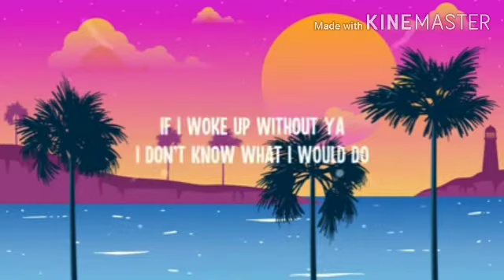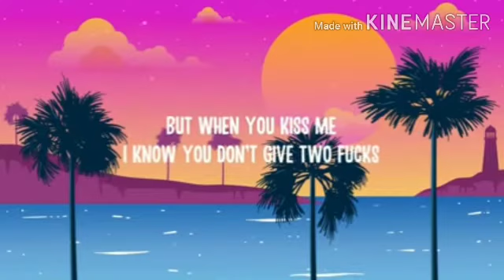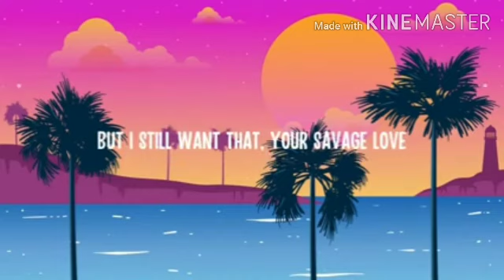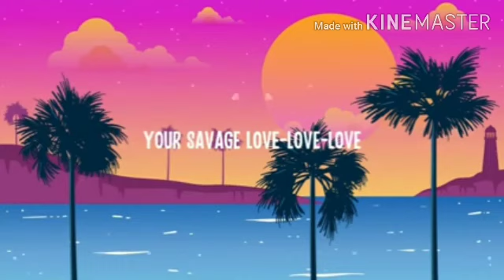Jason Derulo ~Savage Love~ Lyrics 🎵